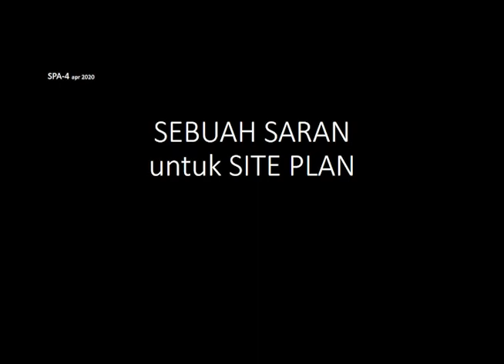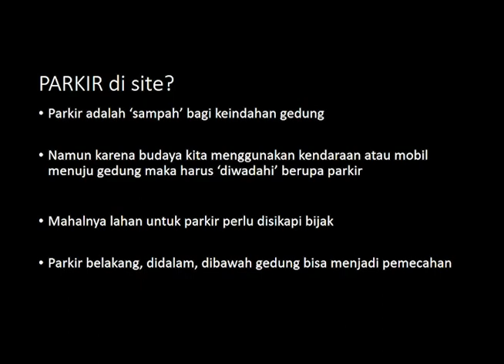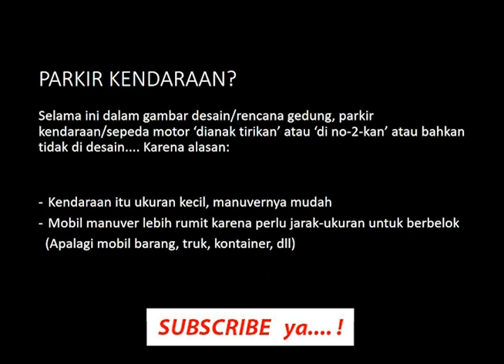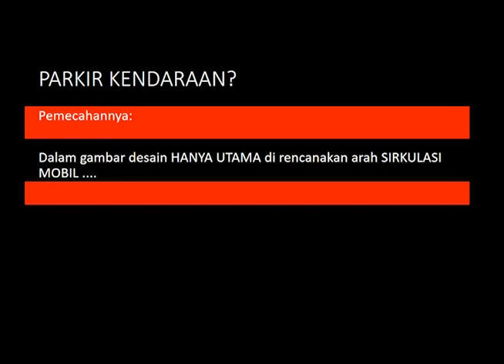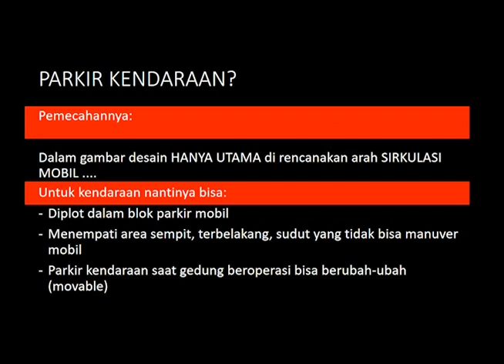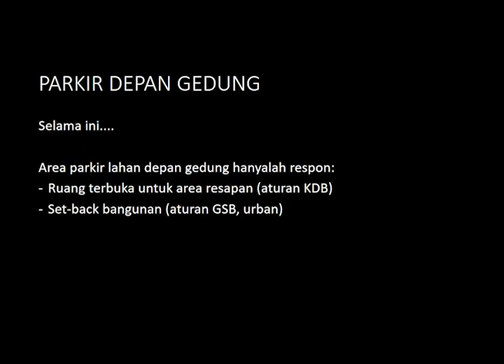Membuat Desain SITEPLAN Gedung Parkir adalah Sampah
desain siteplan
desain gedung
membuat desain gedung
parkir adalah sampah
membuat desain siteplan gedung